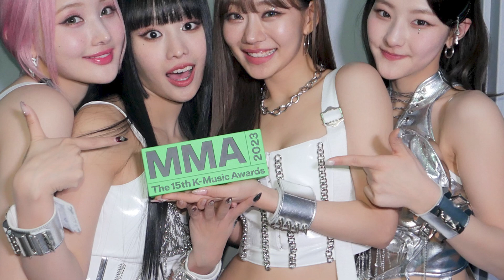ยังจะเรียก KISS OF LIFE ว่าเป็นวงนูกูอยู่อีกมั้ย กระแสโคตรปังชาร์ตพุ่งหลังขึ้นโชว์ร้องสด MMA2023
CONNECT WITH KISS OF LIFE